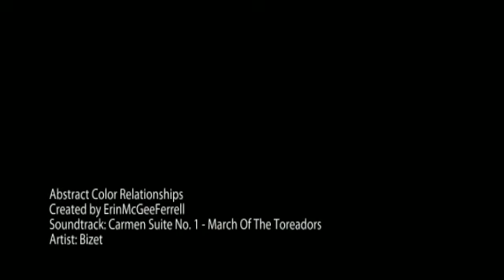Philadelphia Artist Explores Abstract Color Relationships